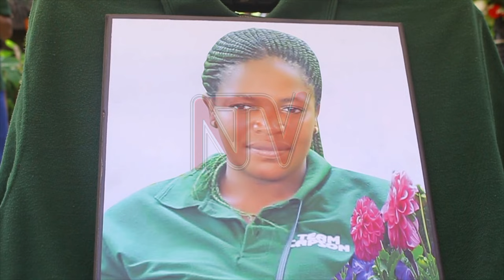Victim of suspected ADF ambush laid to rest in Kasese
Clarice Nzoghera, one of two individuals killed in an ambush believed to be carried out by suspected Allied Democratic Forces rebels on Friday, has been laid to rest. The attack occurred at Katholhu 1 village along Bwera-Kasese Highway in Kasese district.